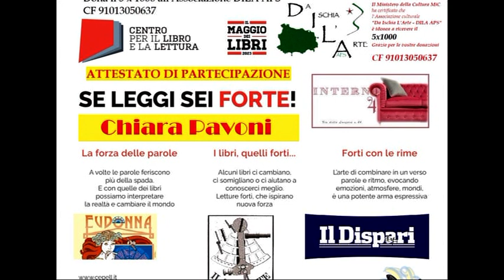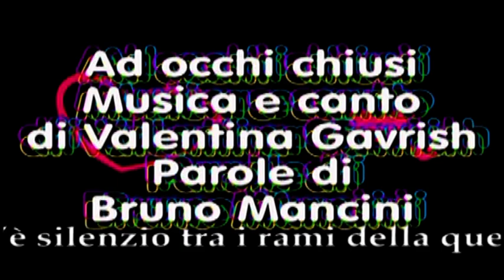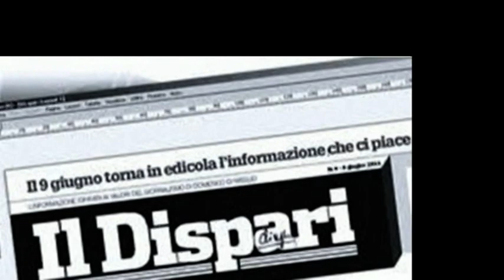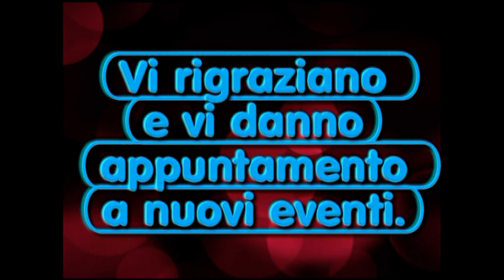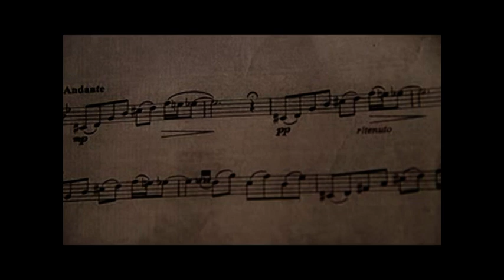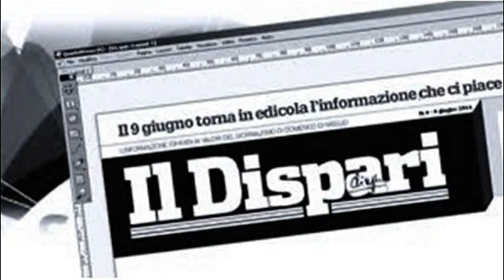Il Maggio dei libri 20230529